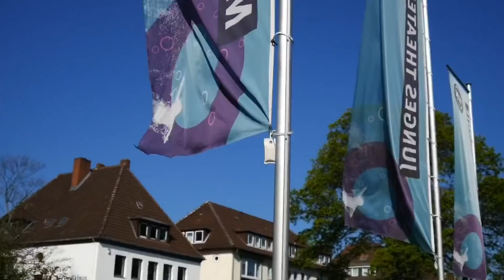INSTAGRAM bestimmt 1 TAG mein LEBEN 😨 |CARAMELLA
Instagram bestimmt 1 tag unser leben.
Falls DU nächstes mal mitbestimmen möchtest, was ich tun soll, dann folg mir einfach bei Instagram: @kimcaramella 😇